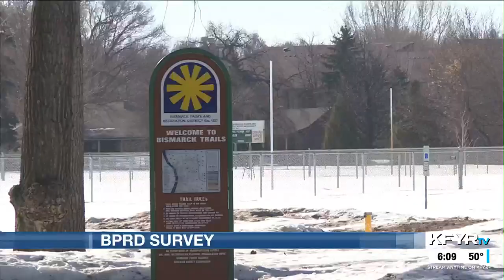Results of Bismarck Parks and Rec survey to gauge community’s interest